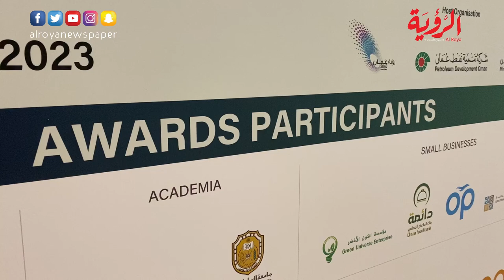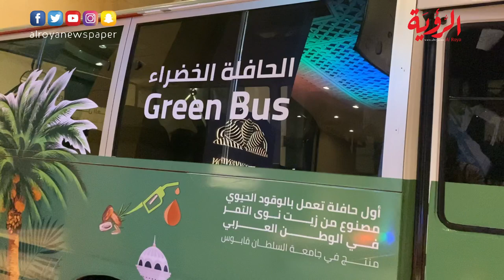حفل توزيع جوائز أسبوع عُمان للاستدامة وتدشين أول سيارة تعمل بطاقة الهيدروجين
تحت رعاية معالي المهندس سالم بن ناصر العوفي وزير الطاقة والمعادن